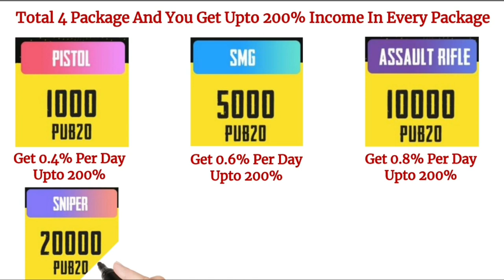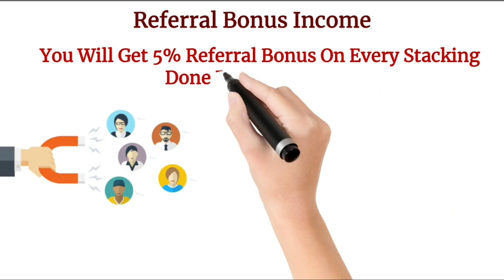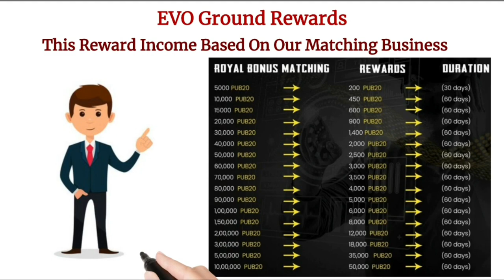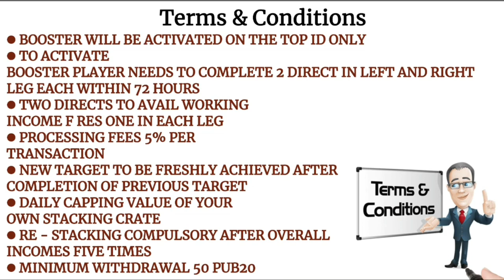🔴 Pub 20 Coin | Staking Program Earn Upto 200 Income & Reward also | Pub20 Coin Review | 100x 📈 ($)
New Mlm Plan 2023 | NEW LATEST MLM PLAN | TODAY LAUNCH MLM PLAN | 2023 New MLM Plan | new mlm plan launch today | new mlm business plan | today launch mlm company 𝐓𝐡𝐢𝐬 𝐕𝐢𝐝𝐞𝐨 𝐈𝐧𝐜𝐥𝐮𝐝𝐞 𝐏𝐚𝐢𝐝 𝐏𝐫𝐨𝐦𝐨𝐭𝐢𝐨𝐧.  𝐌𝐋𝐌 & 𝐂𝐫𝐲𝐩𝐭𝐨 𝐜𝐮𝐫𝐫𝐞𝐧𝐜𝐲 𝐢𝐯𝐞𝐬𝐭𝐦𝐞𝐧𝐭𝐬 𝐚𝐫𝐞 𝐬𝐮𝐛𝐣𝐞𝐜𝐭 𝐭𝐨 𝐦𝐚𝐫𝐤𝐞𝐭 𝐫𝐢𝐬𝐤𝐬, 𝐫𝐞𝐚𝐝 𝐚𝐥𝐥 𝐬𝐜𝐡𝐞𝐦𝐞 𝐫𝐞𝐥𝐚𝐭𝐞𝐝 𝐝𝐨𝐜𝐮𝐦𝐞𝐧𝐭𝐬 𝐜𝐚𝐫𝐞𝐟𝐮𝐥𝐥𝐲.

Final Social Media Links

                              ABOUT CHANNEL

All Languages

Whiteboard Video
Animations Video

                          ⚠️WARNING⚠️

करें धन्यवाद